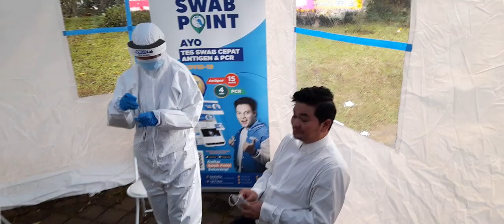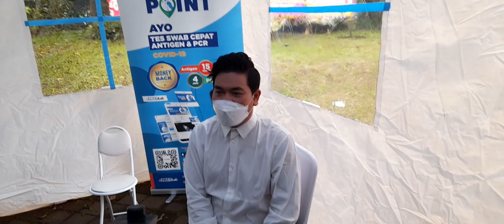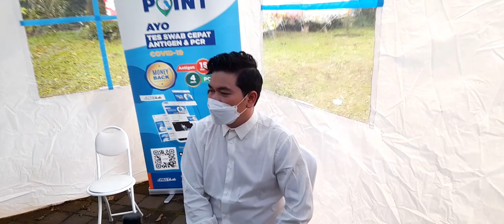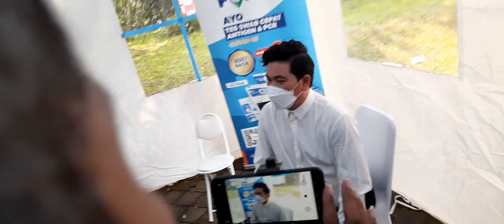Indra Bekti Jadi MC Di Acara Lamaran Lesti & Rizky Billar | Intens Investigasi